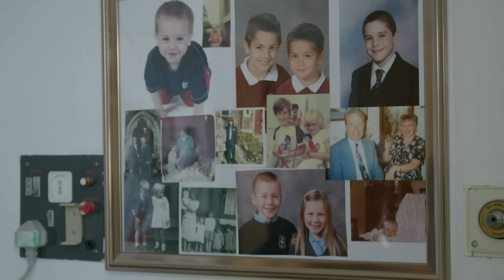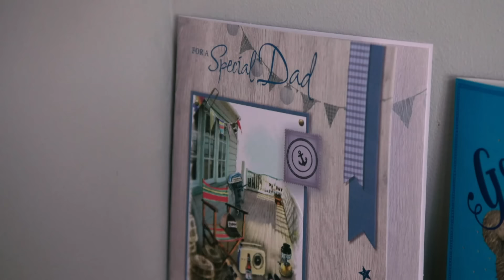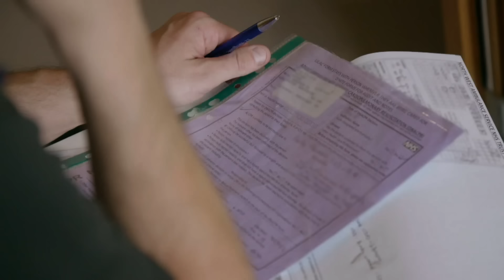Patient Decides To Die On Their Own Terms | Ambulance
An elderly patient in a nursing home decides they want to pass away peacefully on their own terms.